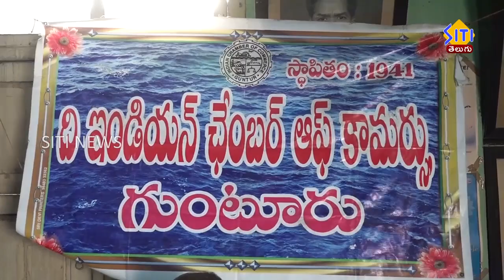సోమవారం నుండి ఉదయం 9నుండి సాయంత్రం 6 గంటల వరకు షాపులు